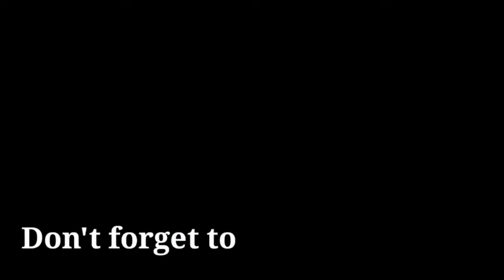DIY Trash to Lampshade